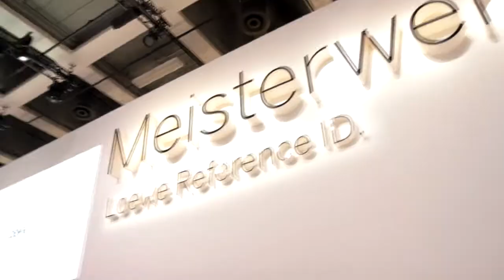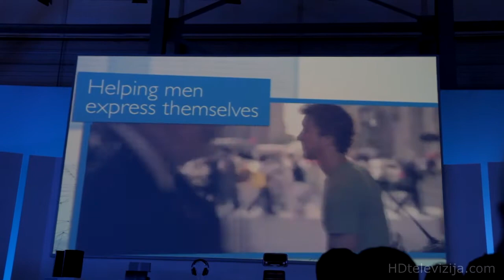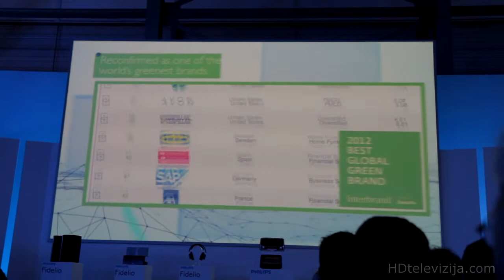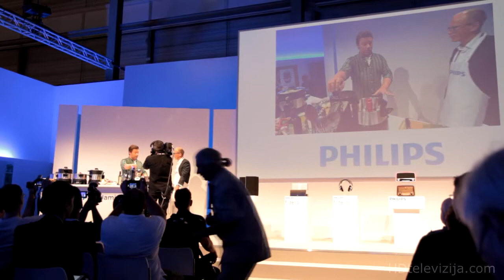IFA 2012 - Philips press event part 1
Part 2 (of 4) of complete video coverage of Philips/TP Vision press conference held on 30th of August 2012 at IFA Fair in Berlin.